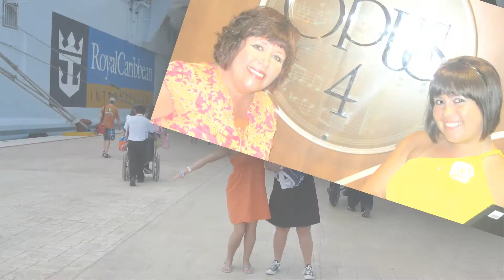2010 Oasis of the Seas Western Caribbean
Our inaugural Western Caribbean cruise on Royal Caribbean's Oasis of the Seas.